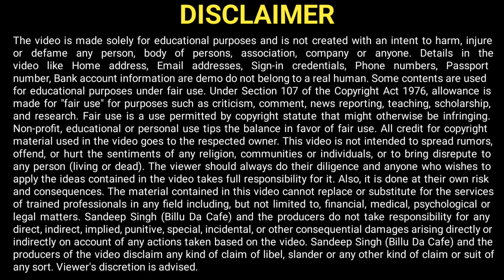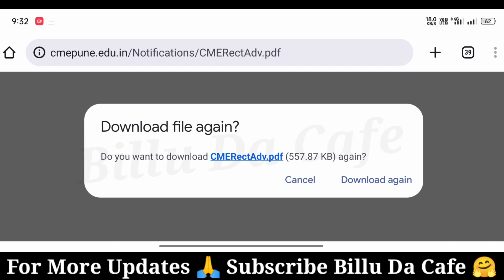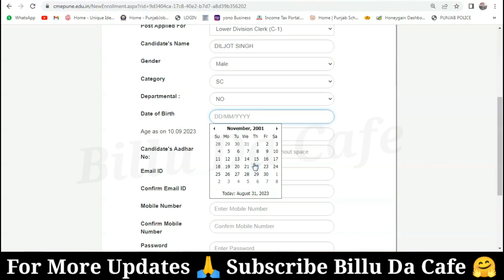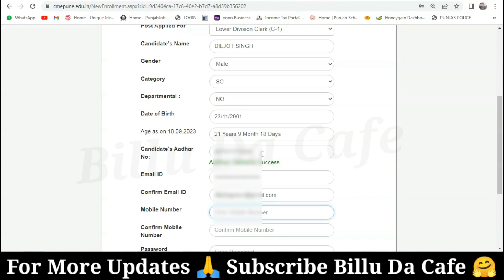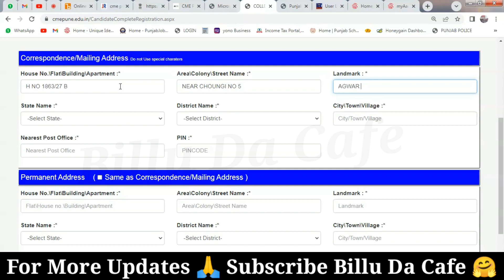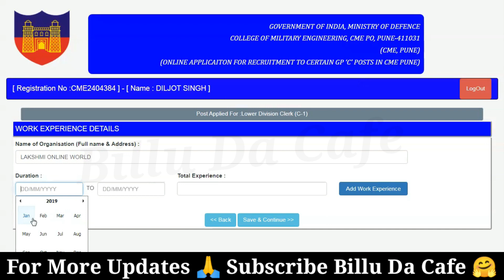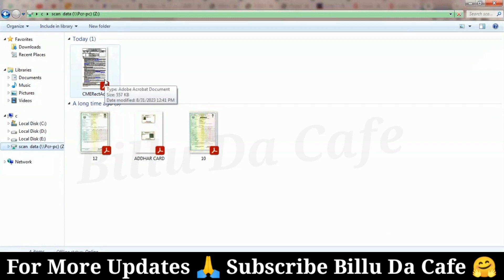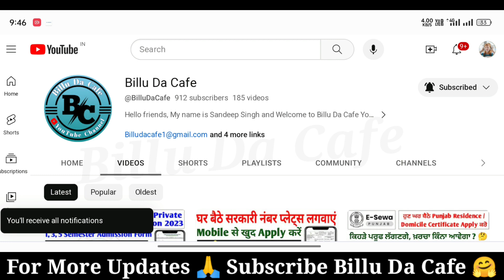Army CME Pune Group C 2023 Online Form Kaise Bhare | How to Fill CME Pune Group C Online Form 2023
Good Quality Products on Minimum Price:👇👇 👇👇
Best equipment 😲🤫 For Me I use :
Multipurpose Table
4k Smart Tv
Software to Edit My Video : Kinemaster Pro
Thumbnail : Pixllab

In this video we discuss Army CME Pune Group C Online Form 2023 Kaise Bhare & How to Fill CME Pune Group C Online Form 2023
Check CME Pune Group C Online Form 2023 details: